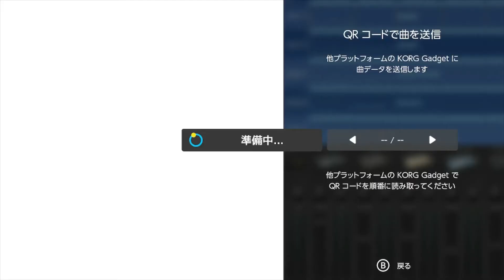"New continent" - float type beat - [KORG Gadget for NS]